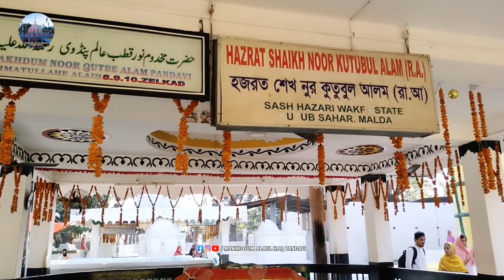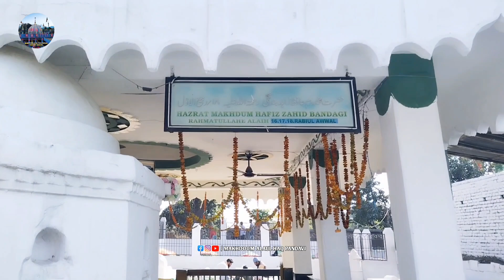Pandua Sharif, Shab -E- Barat 2024 Mela Coming Soon | Hazrat Makhdoom Alaul Haq Lahor Pandavi (R.A)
In This Video Pandua Sharif, Shab -E- Barat 2024 Mela Coming Soon | Hazrat Sheikh Makhdoom Alaul Haq Lahor Pandavi (R.A) | Pandua Sharif Dargah | Pandua Sharif, Kutub Sahar, Gazole, Malda [ West Bengal, India ]

         I am Jabir Hossain [ Malda, Pandua Sharif ]

Thank You All Friends For Support Me ! ❤️